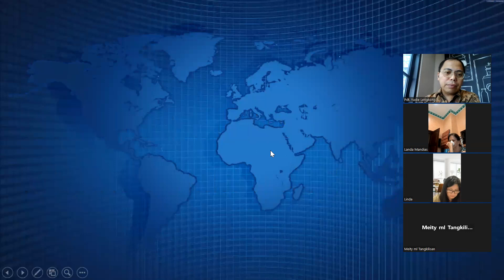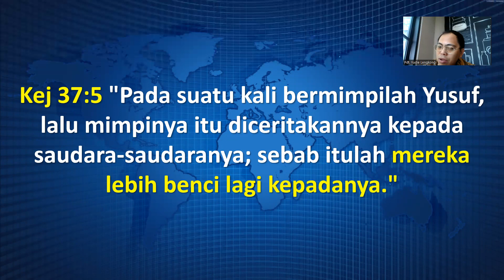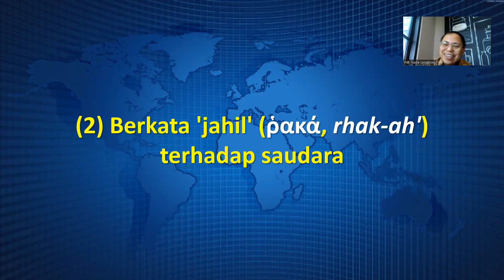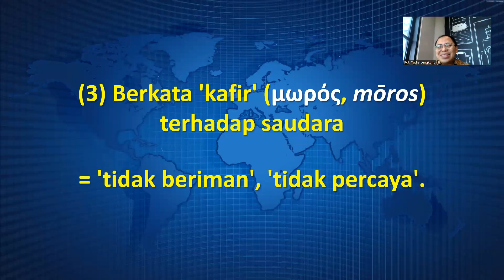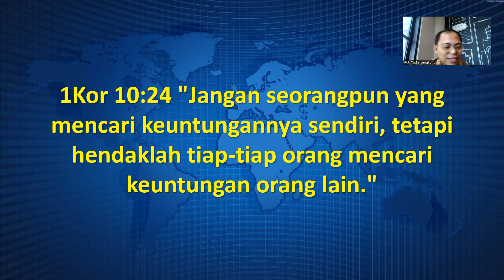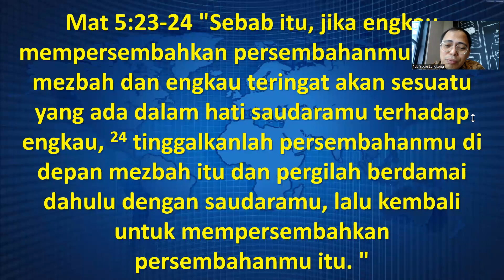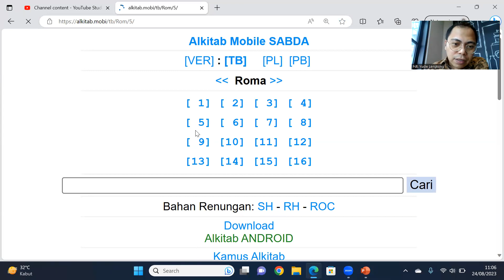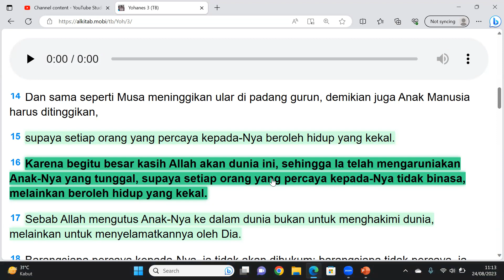Makna Perintah Jangan Membunuh (Bag. 2)